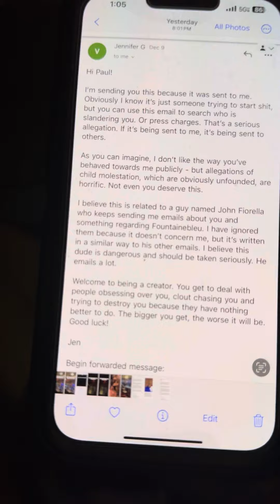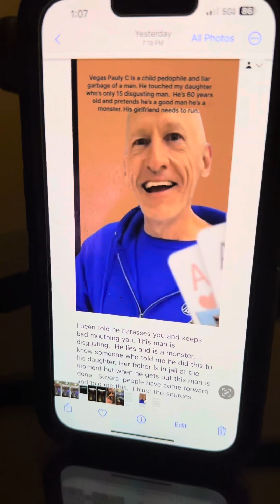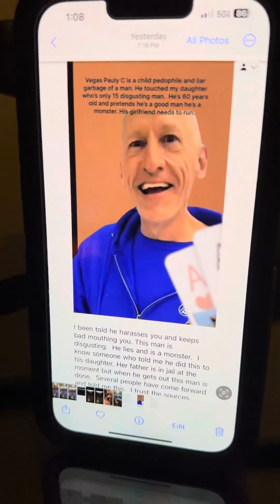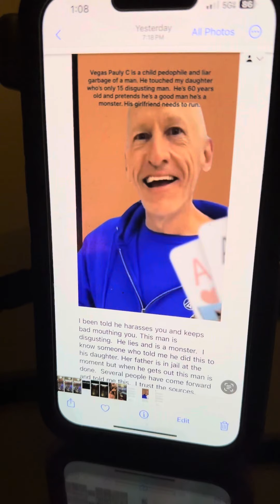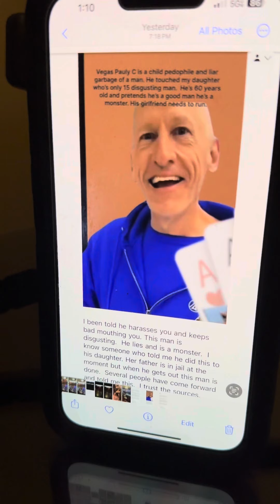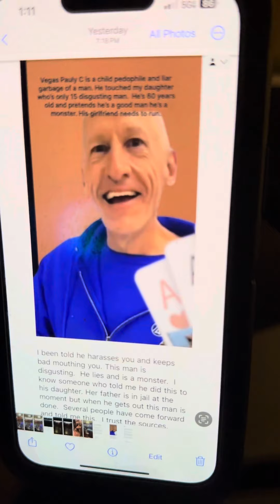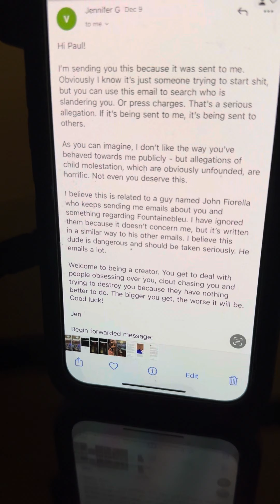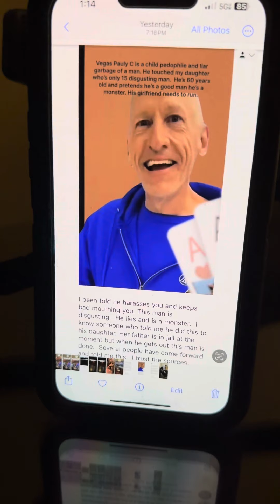The toxic twists and turns of my Las Vegas journey part 2 😧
Part 2 of this insanity